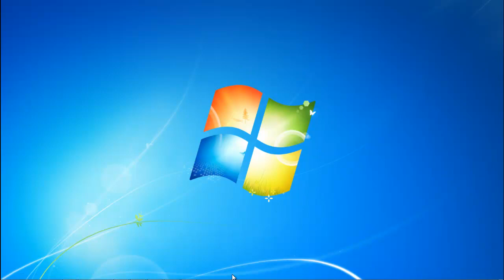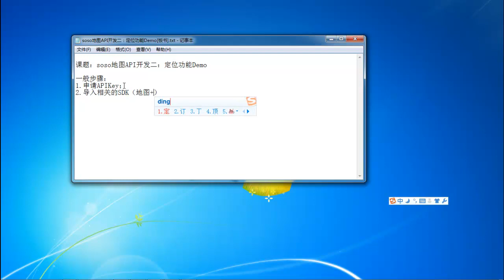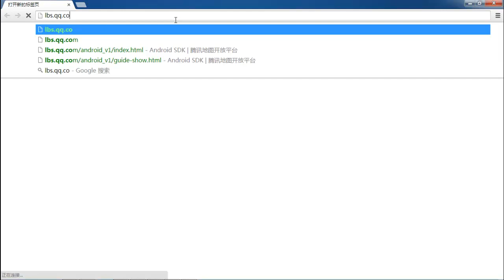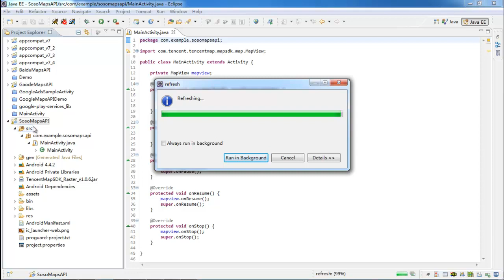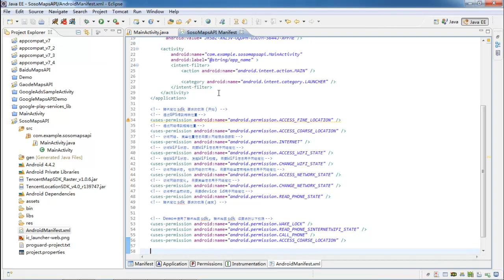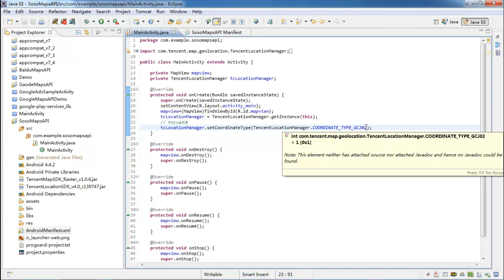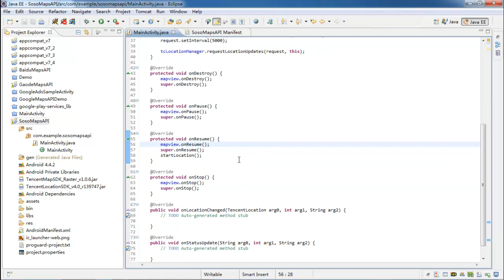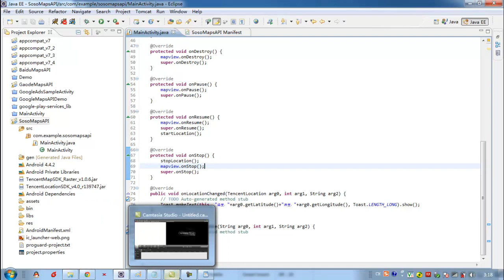Android 定位技术 LBS14 soso地图API开发二：定位功能Demo